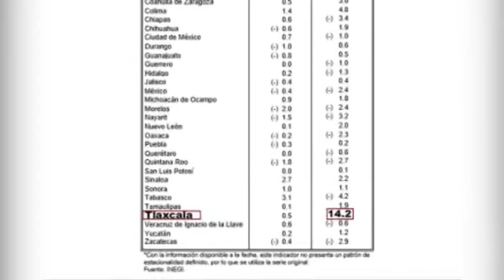Encabeza Secretario de Gobierno 107 Aniversario de la Creación del Ejército Mexicano